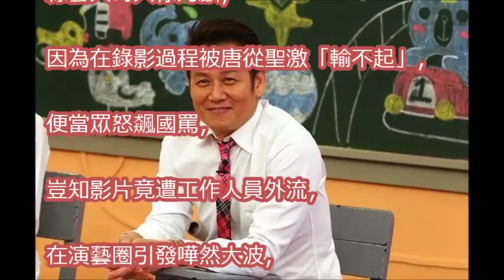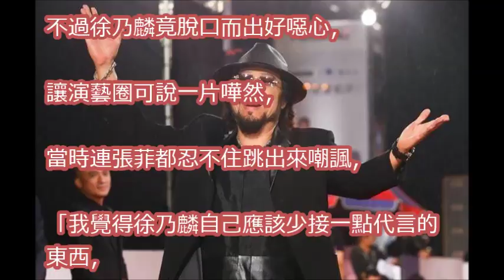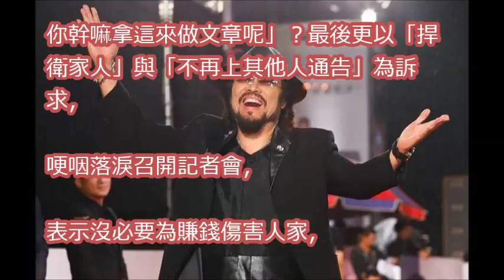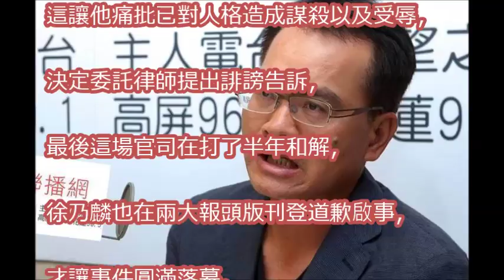徐乃麟大砲個性闖蕩演藝圈 這些綜藝界大哥也被得罪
【徐乃麟狂骂唐從聖事件】風波未平！從從唐從聖遭圈內人排擠被狂「退通告」！乃哥再次出面說明！！！